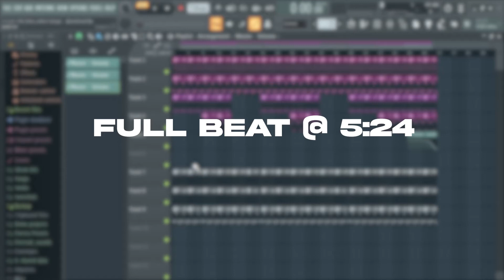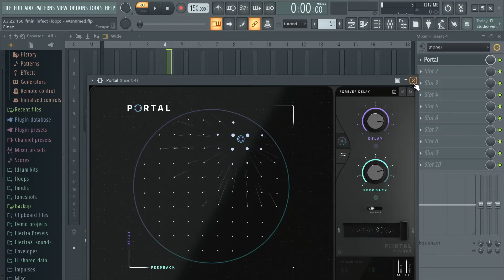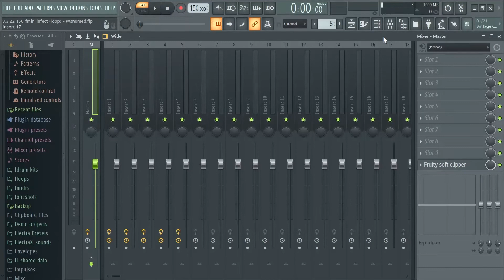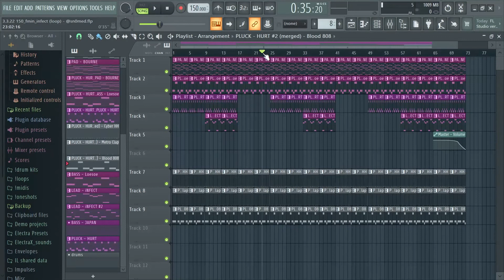HOW STARBOY MAKES AMBIENT KEN CARSON BEATS (TUTORIAL)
I show ambient melodies, drums, mixing and arrangment in the style of starboy and outtatown and how they made beats for ken carson, enjoy!

discord ~ snomed (1631 is the code)

timestamps

0:00 Ken carson music theory
1:08 hyper pop bass
1:33 hyper pop pluck
2:17 ken carson lead
2:54 bouncy drums
3:33 hard 808
4:23 how to mix beats
4:40 arranging the beat
5:23 FULL BEAT